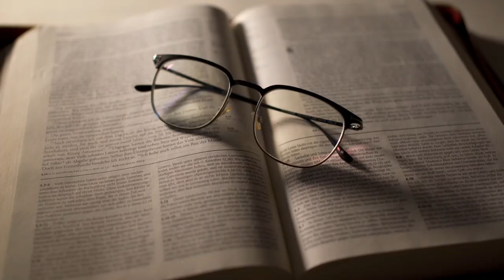ABRAZA LA ESPERANZA | Adrián Guzman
Tu cumbia del cielo - Abraza la esperanza